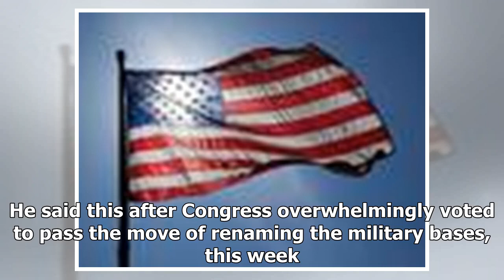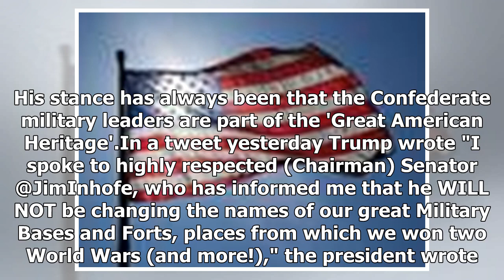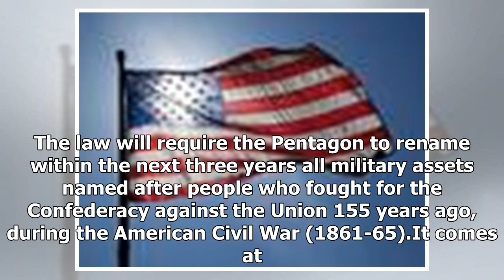Trump promises to not rename military bases honouring Confederate leaders